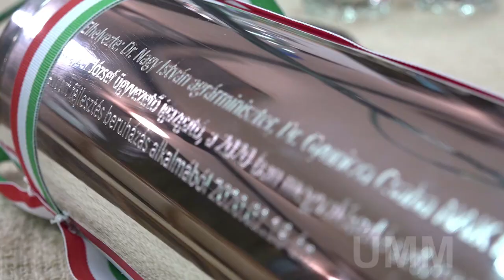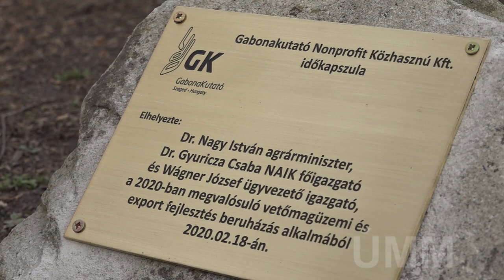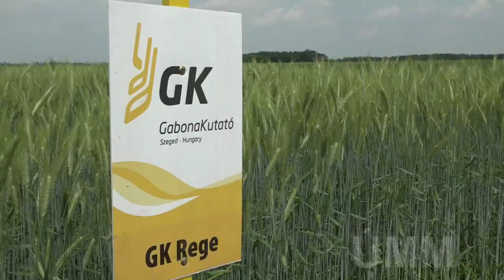A kormány támogatja a szegedi Gabonakutató vetőmagüzemi beruházását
Nagy István - agrárminiszter
Dr. Gyuricza Csaba - főigazgató, Nemzeti Agrárkutatási és Innovációs Központ
Wágner József - ügyvezető igazgató, Gabonakutató Nonprofit Kft., Szeged